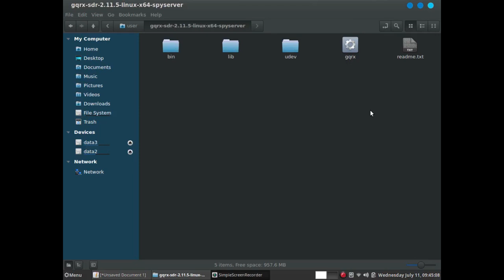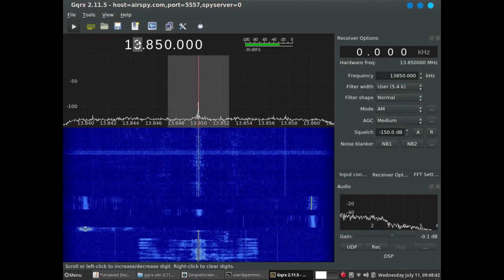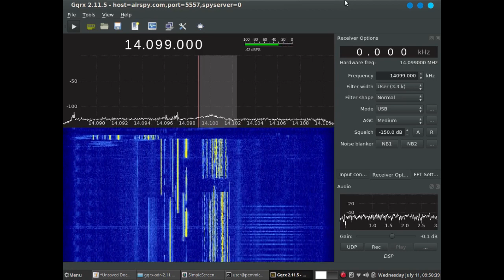Shortwave Radio: Spyserver Streaming in the Gqrx Linux Client | Software Defined Radio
Here is an example of tuning worldwide HF radio signals from remote Spyservers using Gqrx software.  The Spyserver in use is owned and operated by Alexandru Csete in Copenhagen, Denmark.  The time was July 11, 2018, 0945z and band conditions were quite good on the 22 meter broadcast and 20 meter amateur radio bands.

Airspy SDRs are small, low power receivers capable of covering popular broadcast, amateur, aeronautical and maritime communications, even satellite downlinks.

Gqrx is a popular open source software defined radio interface, supporting many types of hardware.
It runs very nicely on the Linux Mint system in this video.  Be aware that spyserver compatibility currently depends on modified versions of gr-osmosmosdr and Gqrx.  Expect patches to be incorporated into mainline code by the end of 2018.

I also post notable audio - video creative works, with a bit of computing, travel, and life commentary from time to time.